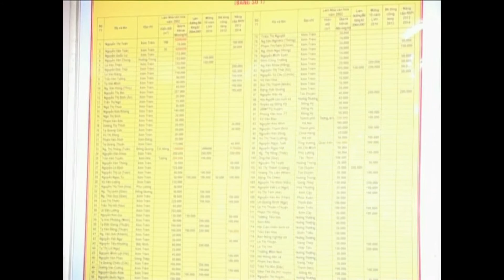CLIP O NOI 15 NAM GIU VUNG DANH HIEU LANG VAN HOA 3P53